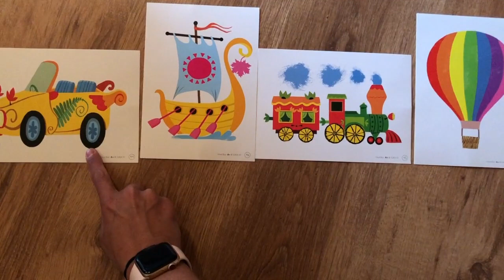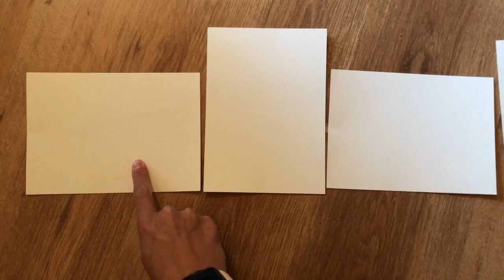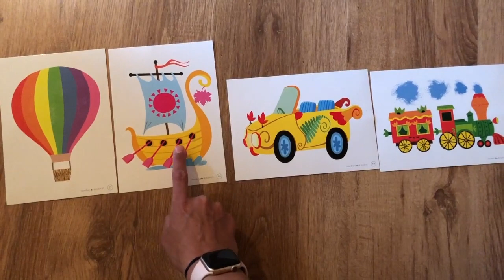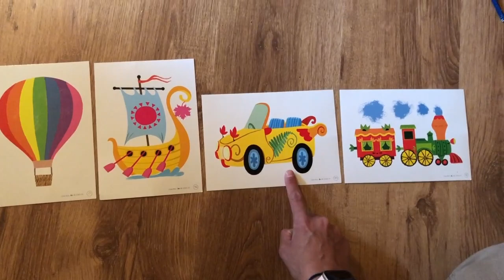I love Boo A+. Unit 8. Let's go on holiday - lesson 1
Zajęcia zdalne z języka angielskiego dla grupy średniaków (4-latków) według programu I love Boo A+, wyd. MAC